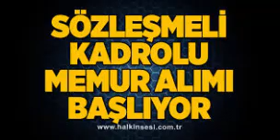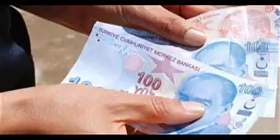Kamuya memur, işçi ve sözleşmeli personel alımı yapılacak! Başvuru süreci başladı